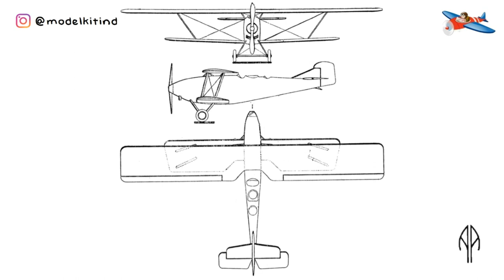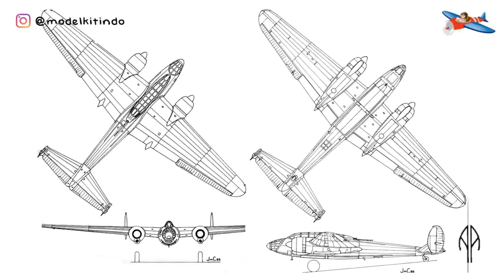Pesawat Pembom buatan Avion Amiot dari masa ke masa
Аvions Amiot adalah mantan produsen pesawat Perancis. Perusahaan ini dibentuk pada tahun 1916 oleh Félix Amiot sebagai Society of Mechanical Drawing and Construction (SECM).

Sumber:
Wikipedia.com
Airliners.net
Airplane-pictures.net

Backsong:
French National Anthem

Tokopedia : Modelkitindo
Bukalapak : Modelkitindo
Shopee      : Modelkitindo
Lazada       : Modelkitindo